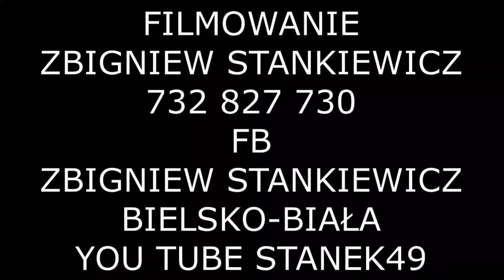STANEK49 27-KOLĘDUJEMY "WŁÓCZYKIJE"/MALUSZKI/ MIEJSKIE CENTRUM KULTURY ŻYWIEC 11.01.2022